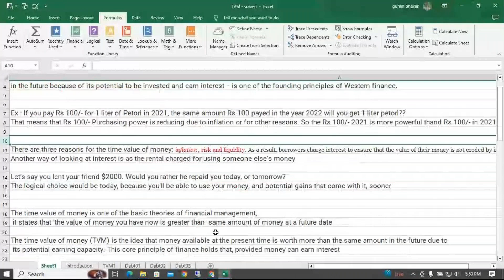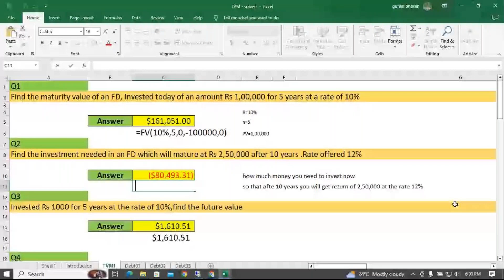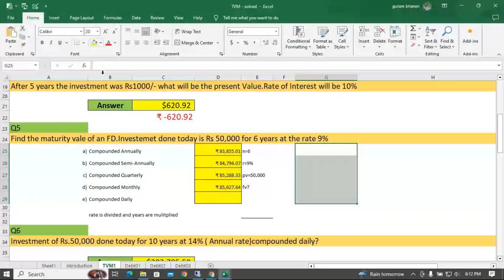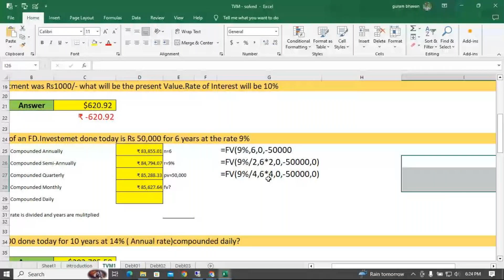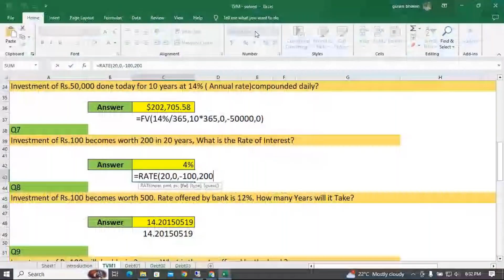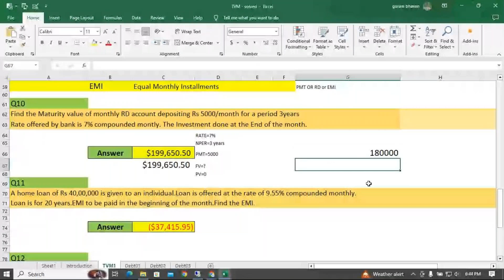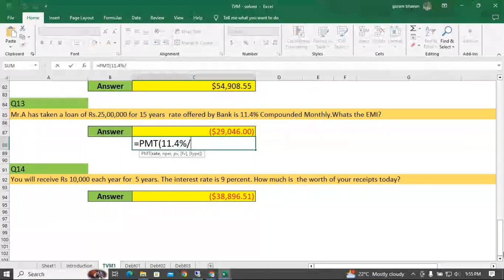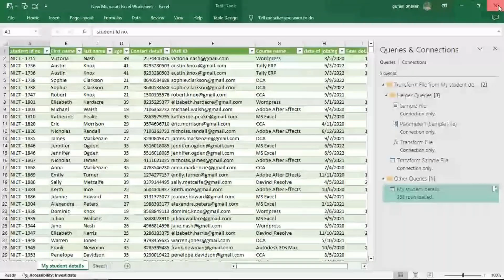Prabhavathi FM 18th July Mcc